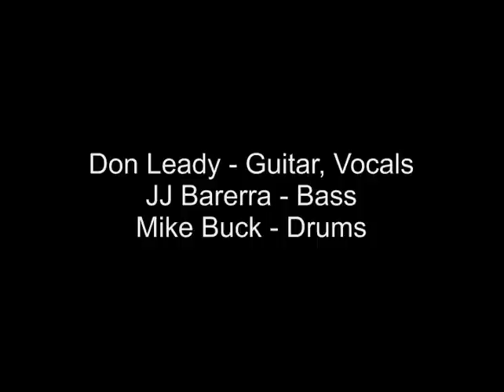Keith Ferguson Book Release Party - The Tail Gators - Mumbo Jumbo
This is a video from the evening event for the book release party of "Keith Ferguson: Texas Blues Bass" by Detlef Schmidt on Centerstream Publishing, at C-Boys in Austin, Texas, October 26th 2014.

Following musicians played on this Keith Ferguson Tribute "Forever Keith" (the name was given by Billy Gibbons):

The evening event was organized by Erin Jaimes, Eve Monsees and Mike Buck.

The author Detlef Schmidt wants to thank everybody for their help and playing. This was really a great night and a great book signing.

Thanks to everybody who came by at Antone's Records Store and at Tom's in the afternoon and everybody who attended the evening concert at C-Boys.

Thanks to Tino Mauricio, Daniel Schaefer, Tracy Hart and Kathy Murray for the photos of Keith and the organization of the photoshow.

Special thanks go to Scott Ferris, Cal Stone, Gerard Daily, Neil Meldrum from Scottland, Jillian Bailey, Armando Compean from L.A., Roger Brant from Canada, Billy Cross from Port Arthur, Frank Sarro from Houston and Gretchen Barber for their coming, and to Margaret Ferguson, who was there the whole night.

I guess there are still some limited T-Shirts from this event available at Antone's Records. The book about Keith Ferguson is available at Amazon: "Keith Ferguson: Texas Blues Bass".

The song "Mumbo Jumbo" was written by Don Leady and Keith Ferguson.